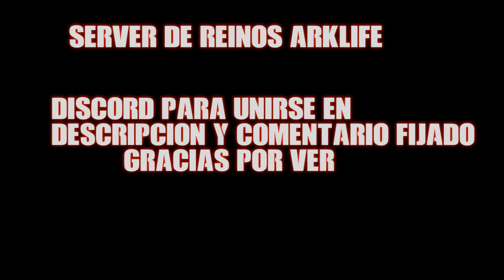MEJOR SERVER ARK REINOS!! (3 REINOS/MERCADO/MODENA/ROLEPLAY)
👉CÓDIGO DE CREADOR DE ÉPIC: HYPERCOSMO

servidor dedicado ark
nuevo servidor ark
ark servidor de rol
ark server ragnarok
ark server
ark servidor 2022
ark servidor mercado
ark mejor servidor ps4
ark server español ps4
ark servidor ps4
ark servidor con eventos
ark server privado